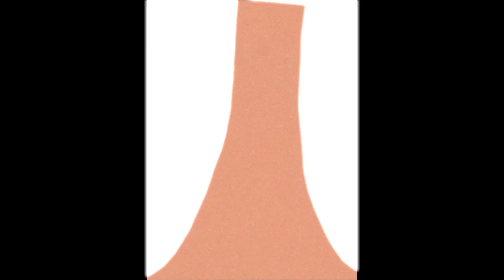The Avocado Dance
Our first mother-son music collaboration!